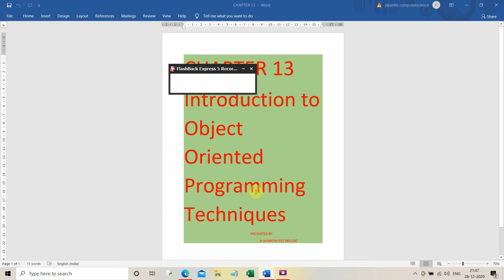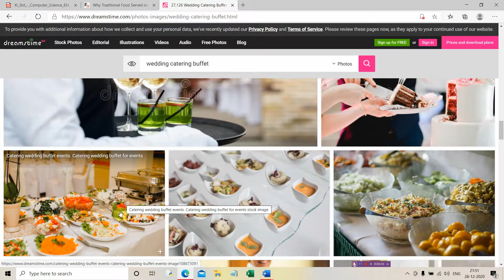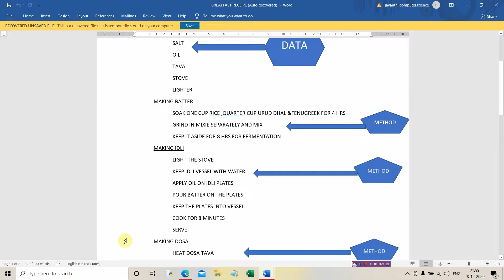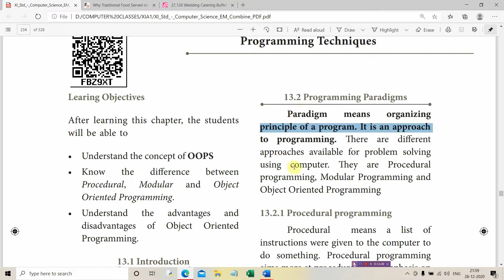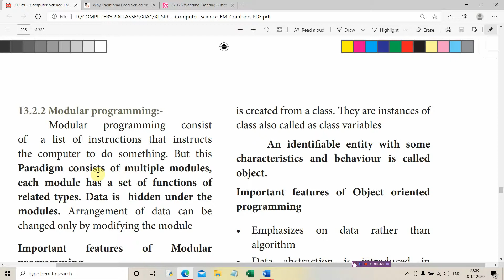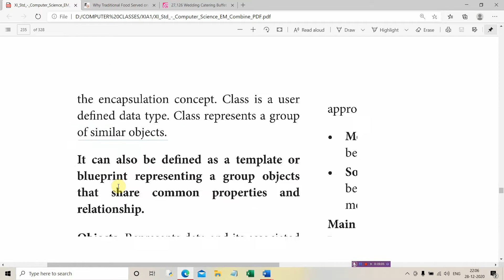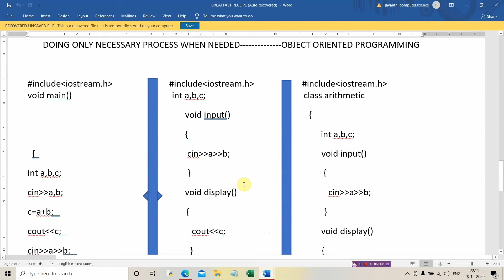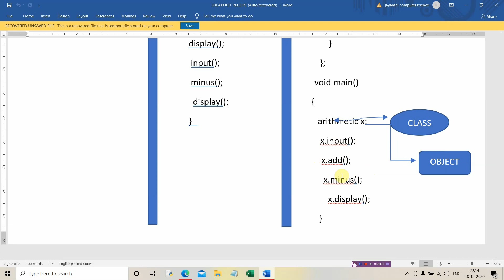11CSchapter13part1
A VIEW ON PROGRAMMING PARADIGMS